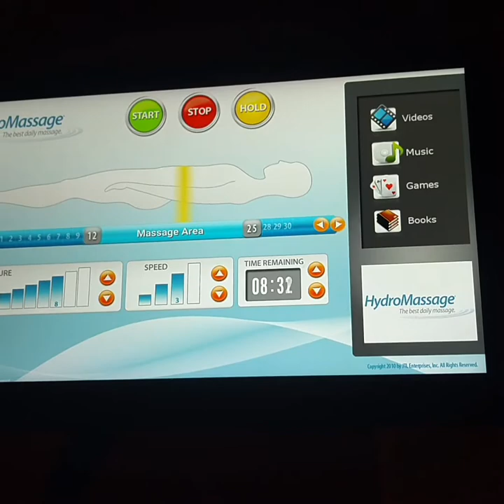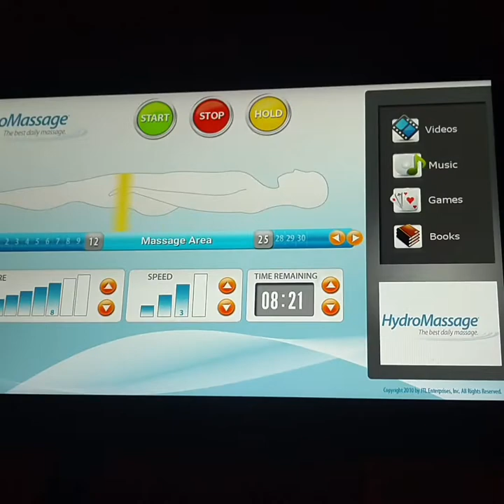PLANET FITNESS Vlog LIKE and SUBSCRIBE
Me and stubbs hitting the gym in Valdosta and some other vlog footage